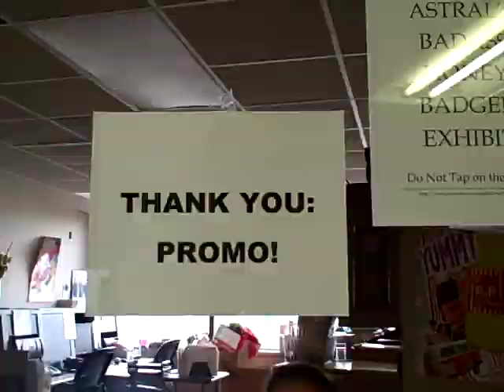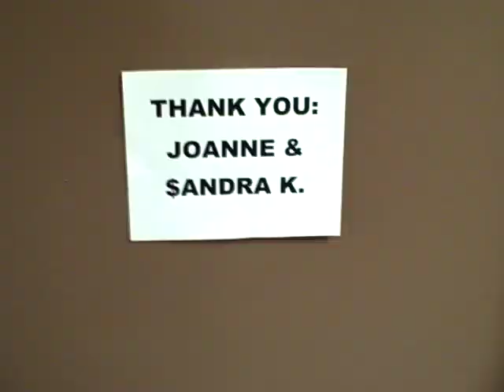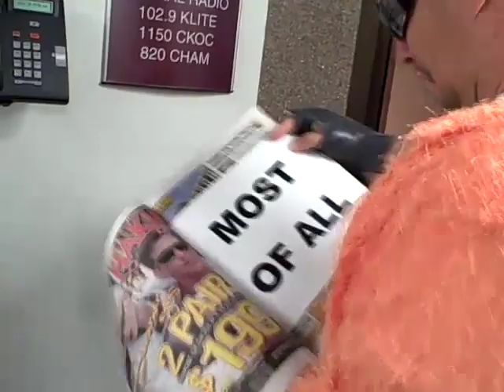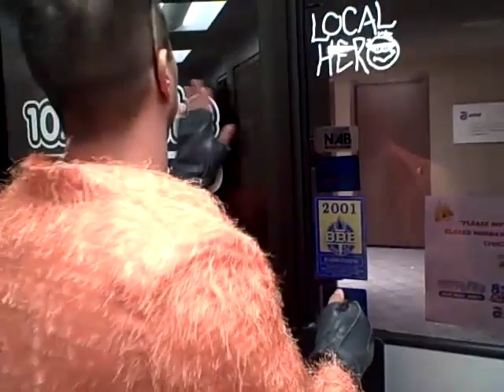THE MIKE SHOW - "The Last Dance"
"THE MIKE SHOW" on 102.9 K-Lite FM. I came in dancing, and I'm going out dancing. Thanks to everyone who supported this show, and had a laugh or two along the way. On to new challenges now, but in this business you just never know...So in the meantime, keep on 'dancing like no one is watching'! Cheers! Mike